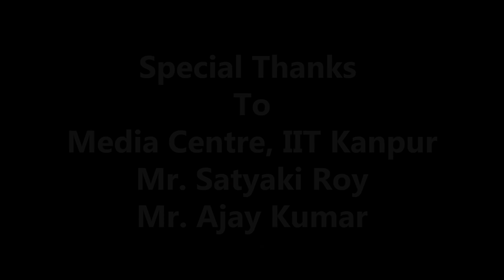Kissagoi | Episode - 1 : Aakhir Kitni Zameen?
In this first episode we tell the story "How Much Land Does A Man Need?" From Leo Tolstoy. This is the story of a man giving into greed and paying for it.

Hosted By :  Deeksha Yadav
Voice of Veer :  Pulkit Pandey
Voice of Manoj : Shrey Jain
Narration : Shrey Jain
Adapted By : Shrey Jain
Produced By : Manish Chandra Yadav, Nikhil Mamnani, Deeksha Yadav
Editing By : Nikhil Mamnani

Special Thanks to Prof. Satyaki Roy, Mr. Ajay Kumar and Media Center IIT Kanpur.

Talk about this podcast using IITKPodcastProject .